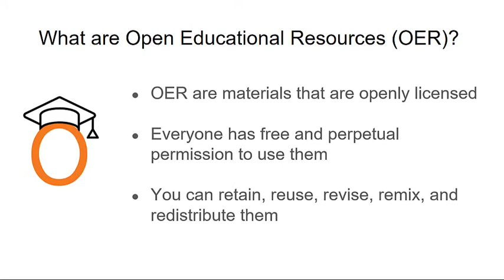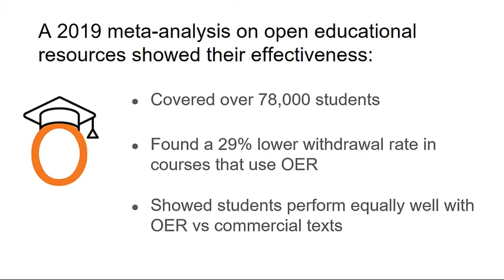Textbook Tales: Have You Ever had a Professor Assign a Free Open Textbook?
Faculty can visit our library Open Educational Resources subject guide

This video features four Idaho State University students sharing how textbook costs have affected them. It was created in February 2021 as part of the ISU Open Education Week awareness campaign around Open Educational Resources (OER).

References
Clinton, V., & Khan, S. (2019). Efficacy of Open Textbook Adoption on Learning Performance and Course Withdrawal Rates: A Meta-Analysis. AERA Open, 5(3), 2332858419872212.

Florida Virtual Campus Office of Distance Learning & Student Services. (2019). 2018 Student Textbook and Course Materials Survey.

Goldrick-Rab, S., Baker-Smith, C., Coca V., Looker, E., & Williams, T. (2019). College and University Basic Needs Insecurity: A National RealCollege Survey Report.